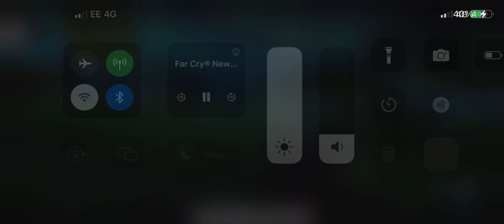Far Cry New Dawn Gameplay Part 6